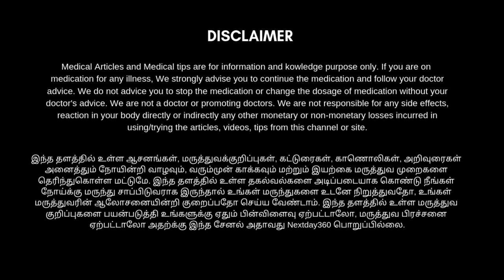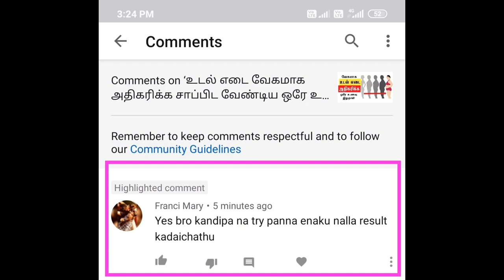செயலிழந்த சிறுநீரகம் புத்துயிர் பெற உதவும் மூக்கிரட்டை கீரை | kidney failure treatment in tamil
செயலிழந்த சிறுநீரகம் புத்துயிர் பெற்று நன்றாக செயல்பட உதவும் மூக்கிரட்டை கீரை

சிறுநீரக கோளாறால் பாதிக்கப்பட்ட அனைவருக்கும் இயற்கை தந்த வரப்பிரசாதம் தான் மூக்கிரட்டை கீரை மற்றும் பூனை மீசை.

 இதைப் பற்றி முழுமையாக தெரிந்துகொள்ள நீங்கள் நோய்த் தொற்றிலிருந்து விடுபட இந்த காணொளியை முழுமையாக காரணங்கள் உங்களுக்கு பயனுள்ளதாக அமையும்.